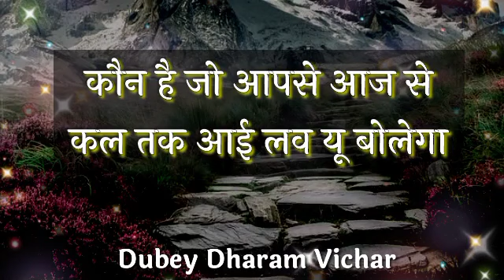Choose one number | Love quiz game | Love quiz game today | Love quiz game new 2022 | True love test